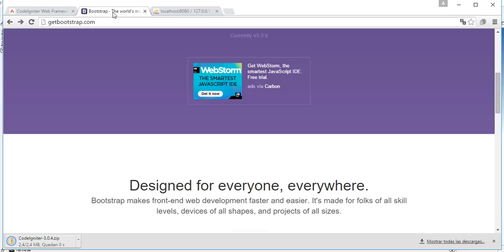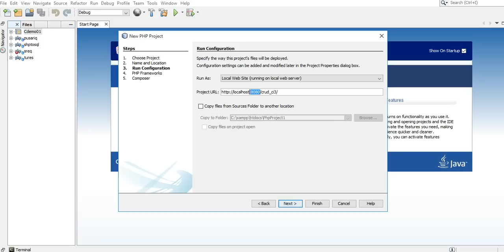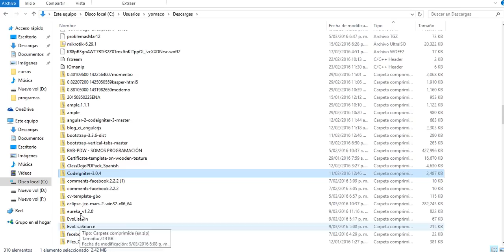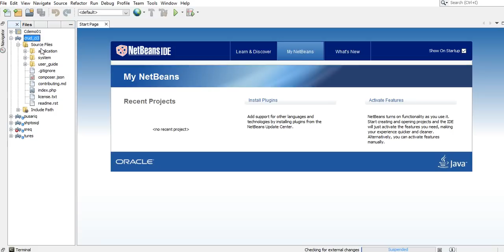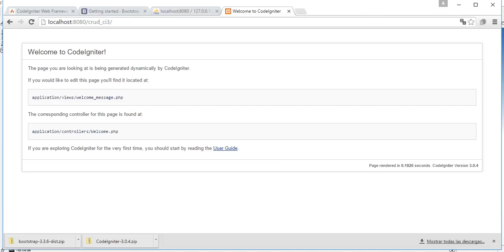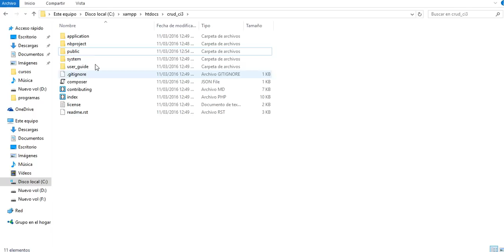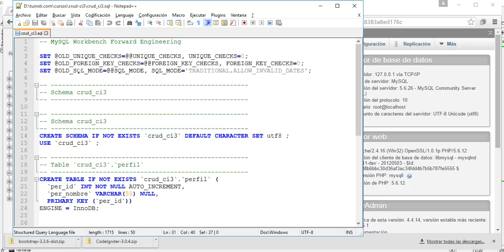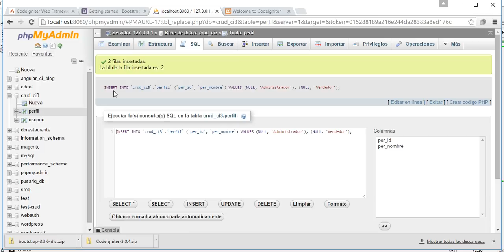CRUD CON CODEIGNITER 3 + BOOTSTRAP + MYSQL Parte 1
Descargar Paquetes - Instalación - Crear Base de Datos.
Los archivos que se utilizaron en el vídeo se encuentran en el blog.